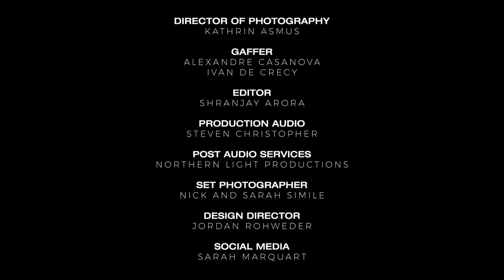Ep.1.08 "Later, Navigator" with Anthony Montgomery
Star Trek friends forever! Ensign Travis Mayweather, known to all as Anthony Montgomery, joins Connor, Dominic, and Erica this week in the Shuttlepod. They talk about auditions, biographies, faith and learning not to listen to British kids. They answer your fan questions and enjoy a little hip hop live from Anthony himself.

You will have access to significant exciting membership perks including extended unabridged episodes, live events priorities, behind the scenes access and much more. We are committed to building an engaging immersive community experience for our Patreon Members while remaining dedicated to our vision of making our interviews freely available to the public on YouTube. Your help makes that happen.